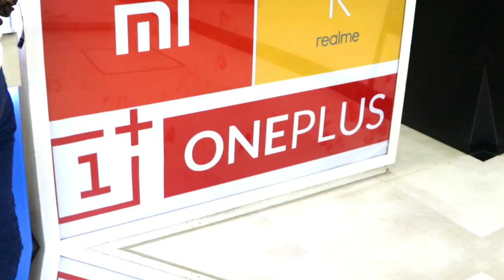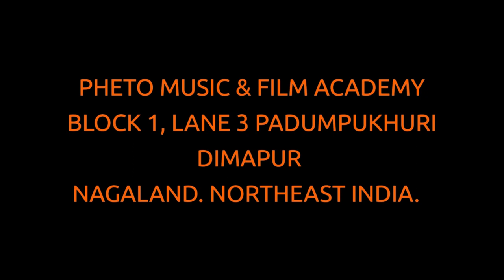SYNERGY SYSTEMS : THE COMPUTER SHOP PRESENTED BY Pheto Music & Film Academy:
incase you really need FOR WIDER PUBLICITY AND ADVERTISING SHOW ROOMS , COMPANY PRODUCTS , DEPARTMENT RELATED PUBLICITY ON SOCIAL MEDIA ETC